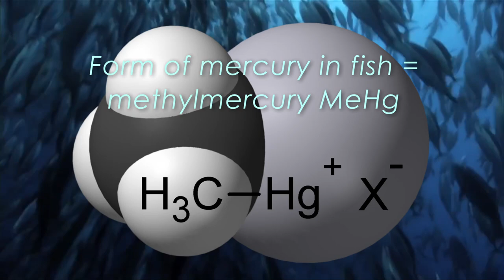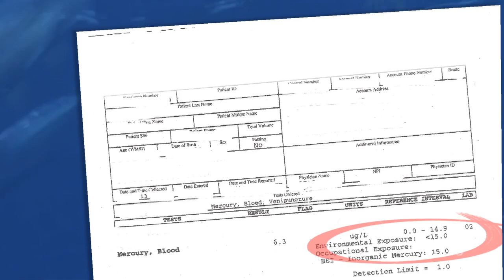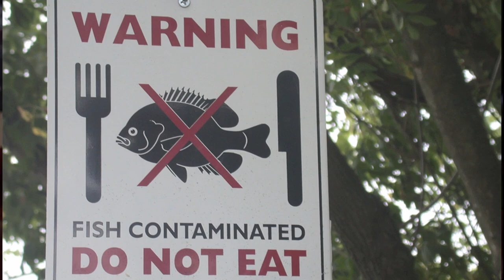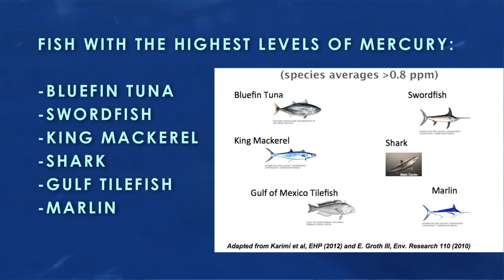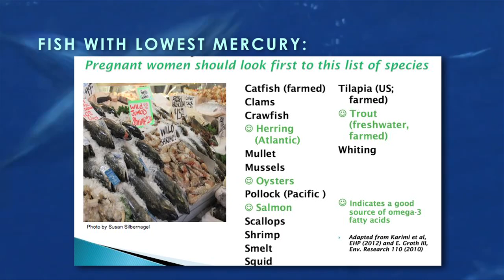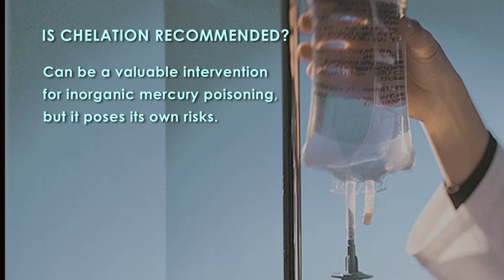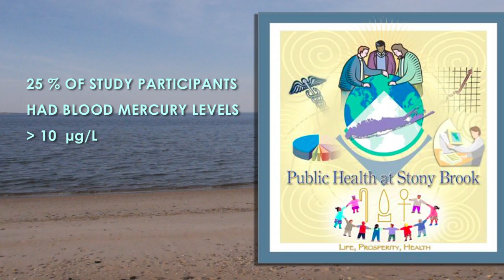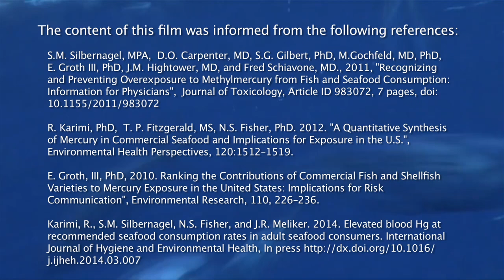Diagnosis of Methylmercury Poisoning from Seafood Consumption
This video provides information for health professionals to improve the diagnosis of methylmercury poisoning from seafood consumption. Two people describe their experiences with methylmercury poisoning and expert physician, Michael Gochfeld, MD, PhD, provides information on how to diagnose and treat this avoidable condition.